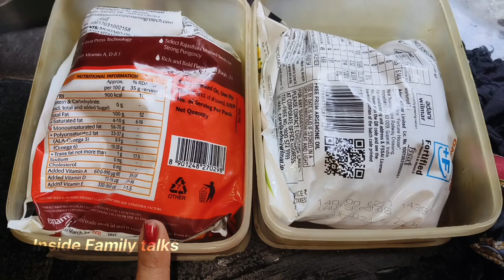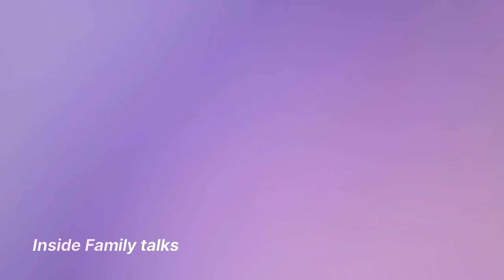সংসারের এই বড়ো কাজ টা কে সহজ করে দেবে এই টোটকা টি 😲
Topic for this Channel
indian family routines
morning routines of indian mom
indian mom productive routines
morning productive vlog indian
auxilium convent school bandel
auxilium convent school barasat
auxilium convent school kolkata
auxilium convent school
bengali village home tour
indian house wife youtube channel
best scholl in kolkata
best school in barasat
icse
cbse
bengali kitchen tour
house wife self care tips
house wife work in home ideas
house wife work in home ideas bengali
productivemorningroutine
cleaningifestylevlog cleaning
productive vlog
motivational video
motivationalvlog
shopping
lifestylevlog
low budget room decor
room cleaning
middleclassfamilyvlog
banglavlog
a simple housewife riyanka
Deep cleaning
Bangladeshi blogger
real vlogger mampi
ratnas Canvas
ratna Canvas

Inside Family Talks